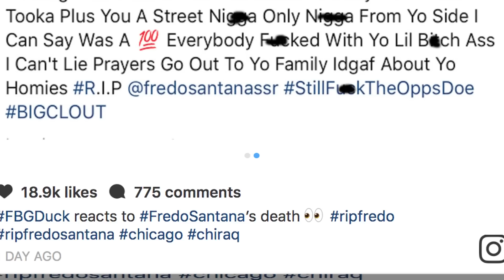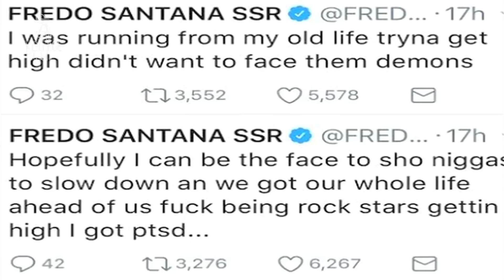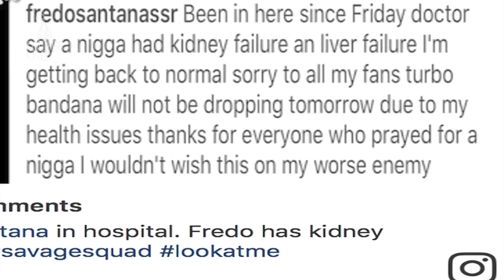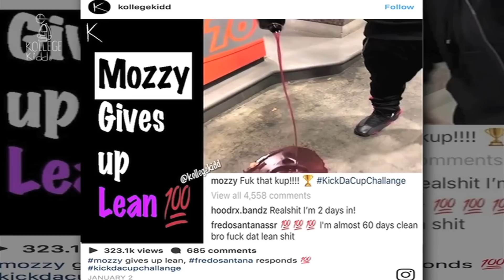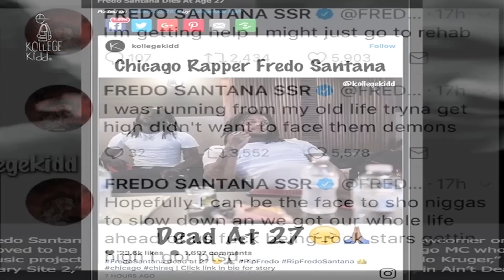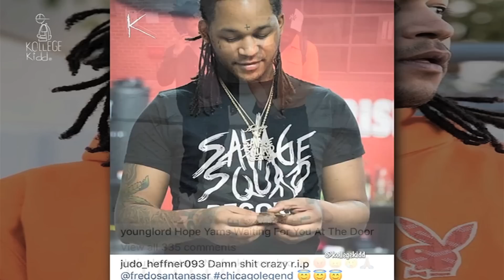FBG Duck and P. Rico React To Fredo Santana’s Death | Commentary By Raysean Ray Autry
Fredo Santana’s death has sparked much reaction all throughout social media.